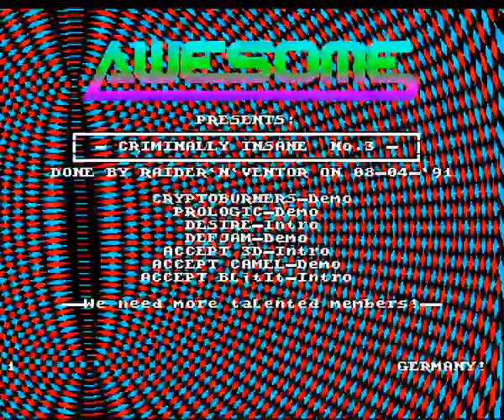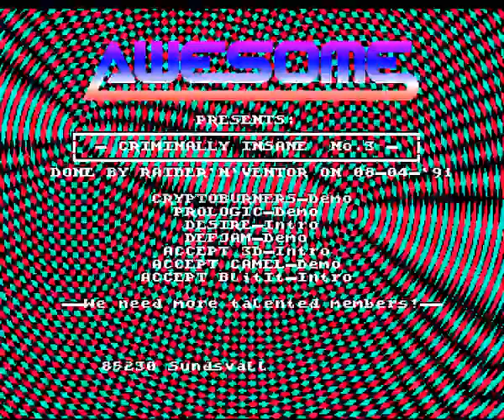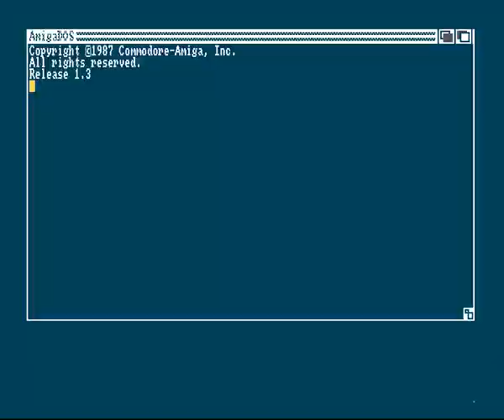Awesome - Criminally Insane 3 Menu (1991) Amiga Intro